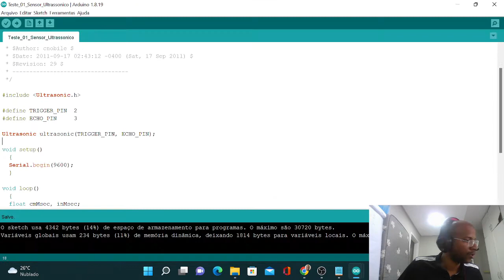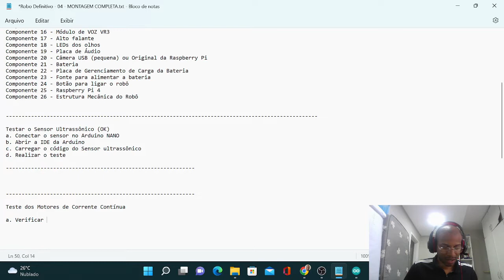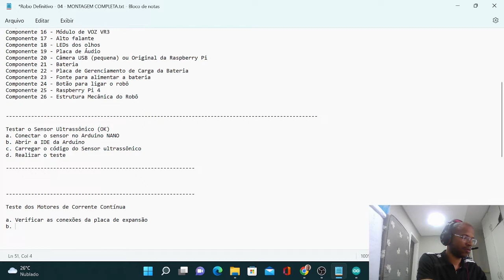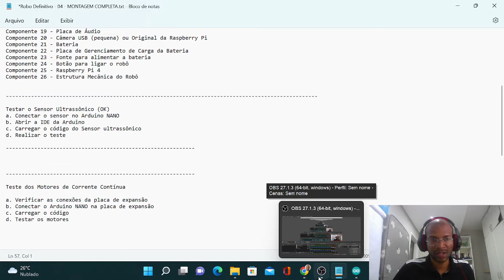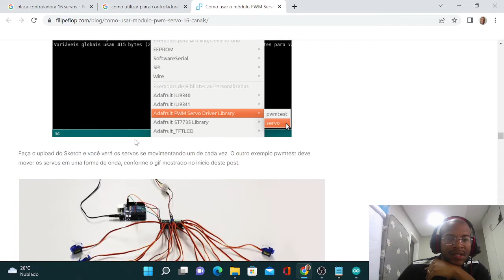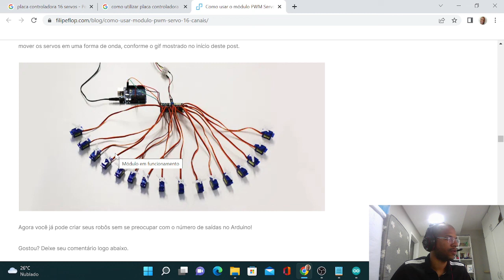Robô Definitivo 31- Entendendo o funcionamento do Driver 16 SERVOS- Robô com Inteligência Artificial